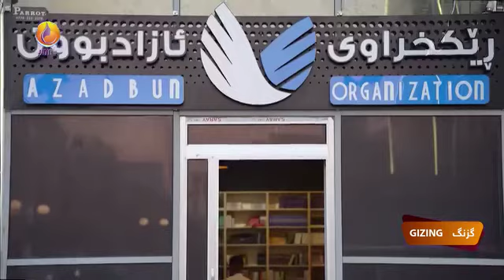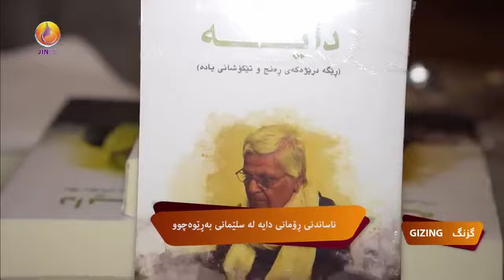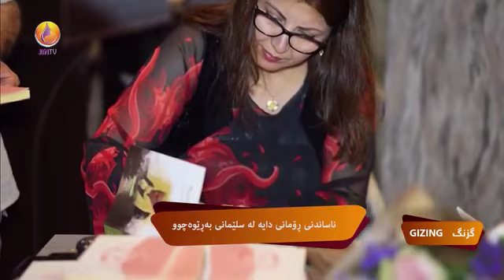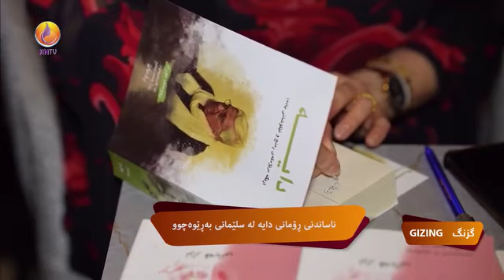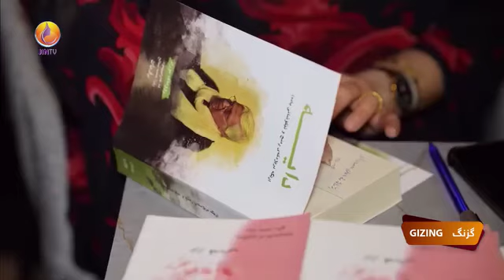گفتوگۆکردن لە بارەی ڕۆڵی ژنان لە بواری وەرگێڕانی بەرهەمە نوسراوەکاندا لە بەرنامەی گزنگدا.